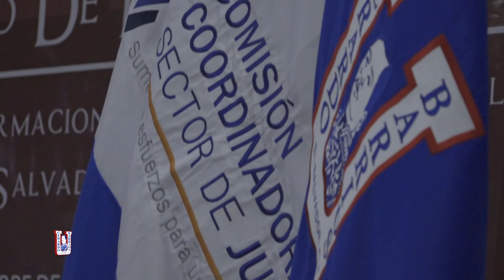Congreso de Derecho Penal